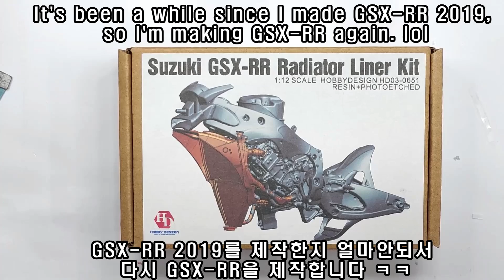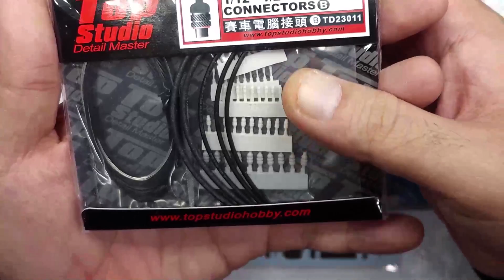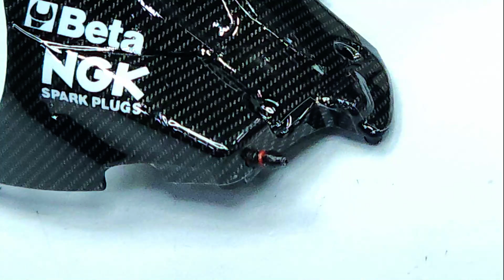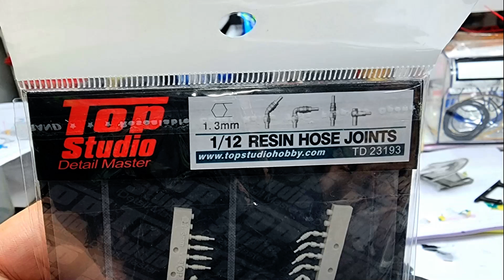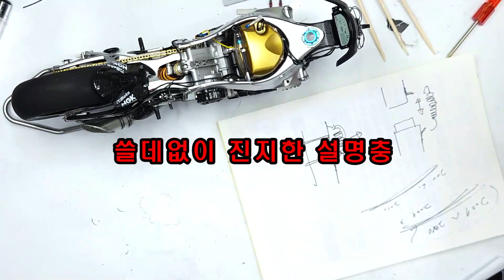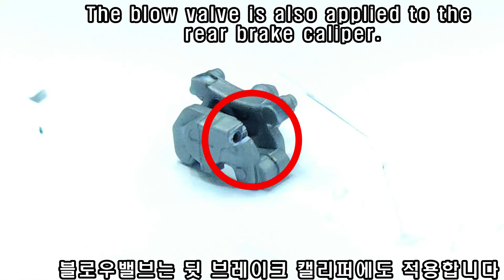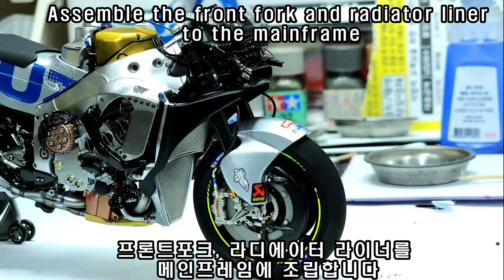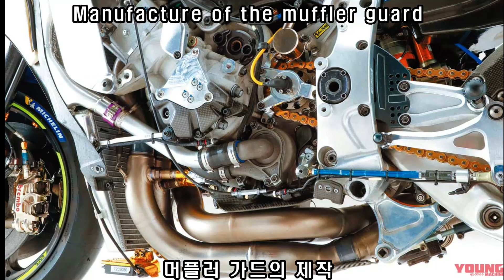1/12 SCALE MODEL - TAMIYA Team SUZUKI ECSTAR GSX-RR '2020 - Full detail up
1/12 SCALE MODEL - TAMIYA Team SUZUKI ECSTAR GSX-RR '2020 - Full detail up

키트에 대한 소개와 디테일업의 방법을 소개하고있습니다.
introducing the kit and how to do detail-up

HD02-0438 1/12 Suzuki GSX-RR 2020 Detail-up Set
HD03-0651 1/12 Suzuki GSX-RR Radiator Liner Kit
HD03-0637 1/12 Suzuki GSX-RR’20 Pedal
HD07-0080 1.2mm Metal Hose Joints
KWP-AGVHL3 1/12 1/12 Scale : 2012~2016 AGV Helmet parts (With Screen) K's Workshop
ST27-CD12011 1/12 GSX-RR 2020 Carbon decal for TAMIYA STUDIO27
TAMIYA 1/12 GSX-RR '20 Front Fork
HD05-0009 Stainless Steel Tube 0.5mm X 200mm
TD23020 1/12 탑스튜디오 Top Studio 스크류 1.2mm Screws
TD23098 1/12 1/20 1/24 탑스튜디오 Top Studio 리벳 1.2mm Rivets (a) 타미야 프라모델 적용
TD23233 Top Studio 1.0mm Hex Rivets (A) Brass
TD23223 Top Studio 0.8mm Hex Rivets (A)
TD23264 1/12 Bleed Nipple Screws
TD23278 1/12 Bleed Nipple Screws (Silvery)
TD23022 1/12 Hex Nuts for MotoGPTD23193 1/12 탑스튜디오 Top Studio 호스 조인트 (1.3mm) resin hose joints
TD23045 1/12 1/20 1/24 탑스튜디오 Top Studio 수축 튜브 1.6 mm Shrink Tube (Black)
TD23011 1/12 1/20 1/24 탑스튜디오 Top Studio 커넥터 세트 Electronic Connectors Set B
TD23065 1/12 탑스튜디오 Top Studio 경주용 오토바이 배기구 머플러 스프링 Muffler Springs
TD23027 1/12 탑스튜디오 Top Studio Assorted Details for 1/12 MotoGP
TD23075 1/12 탑스튜디오 Top Studio 포뮬라 1 와이어 밴드 세트 Wire Band Set
TD23031 1/20 - 1/24 탑스튜디오 Top Studio 호스 클램프 세트 Hose Clamps Set
TD23208 1/12 1/20 1/24 탑스튜디오 Top Studio 메쉬 호스 1.5mm braided line(Black)
1024 1/24 스케일모터스포츠 SMS 카본 데칼 트윌 위브 블랙 퓨터 Carbon Fiber Twill Weave Black on Pewter